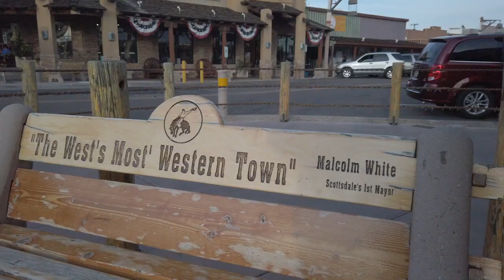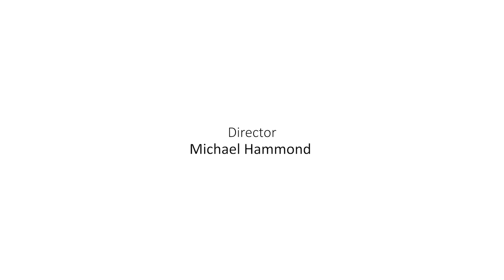The Robert &amp; Kim Kiyosaki Episode - Business Success TV with Graeme &amp; Leanne Carling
Join Scottish business owners Graeme and Leanne Carling as they travel to Arizona to meet with businesses for acquisition. The Carlings will discuss why Arizona is a special place for them and get into conversation with friends and super-successful finance educators Robert and Kim Kiyosaki.